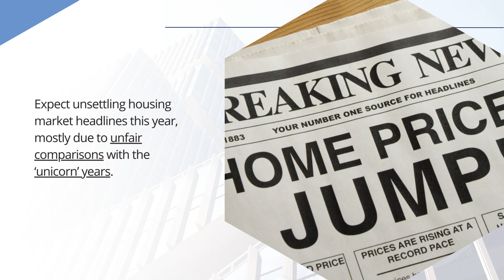Why You Can’t Compare Now to the ‘Unicorn’ Years of the Housing Market | Mortgage Loans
Expect unsettling housing market headlines this year, mostly due to unfair comparisons with the ‘unicorn’ years. Let’s connect so I can share the data that puts those headlines in the proper perspective.